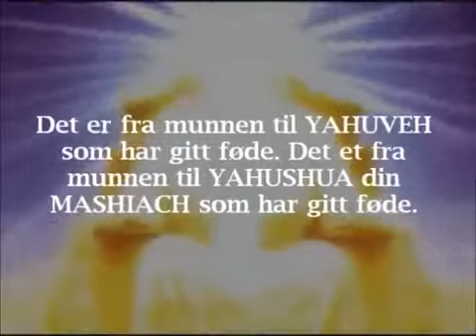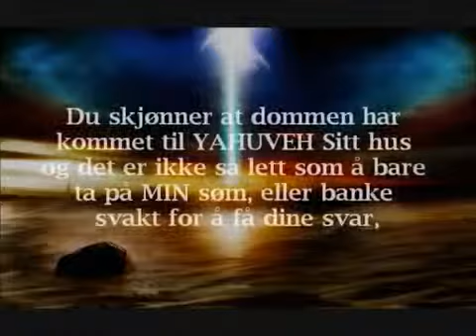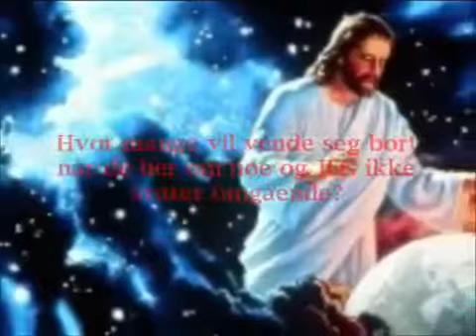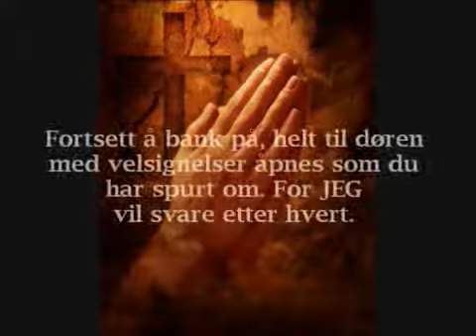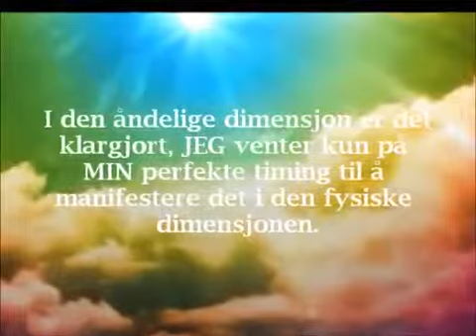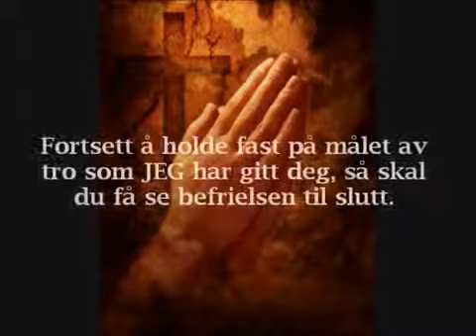AMIGHTYWIND Profeti 7 - Hold Fast På Kanten Av MIN Kjortel! - norsk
Denne Profetien er gitt til Apostelen/Profeten Elisabeth Sherrie Elijah Nikomia
Profeti 7 Hold Fast På Kanten Av MIN Kjortel !